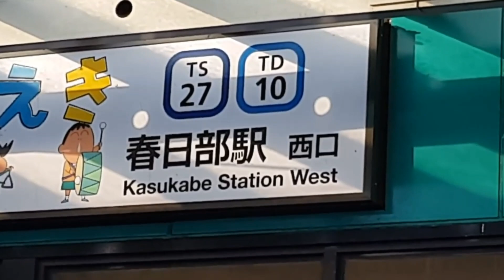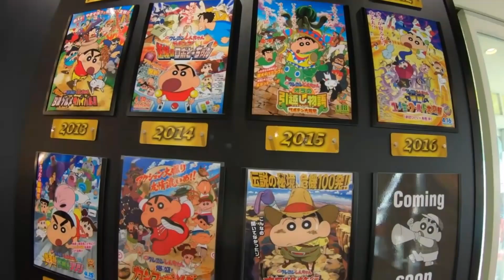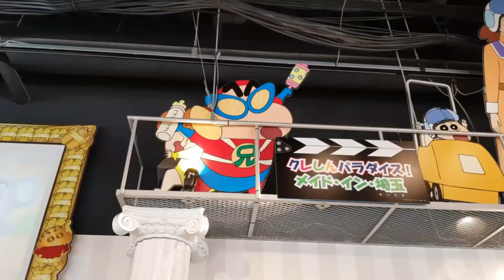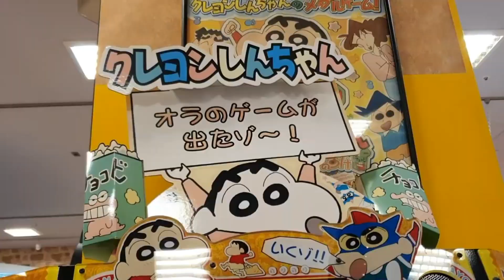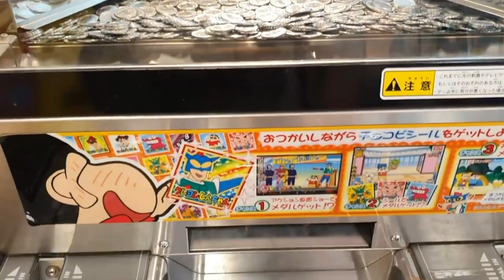A visit to Shinchan Town | KASUKABE !!!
Hello guys in this video I m telling about the famous anime SHINCHAN museum I ll hope you guys like it !